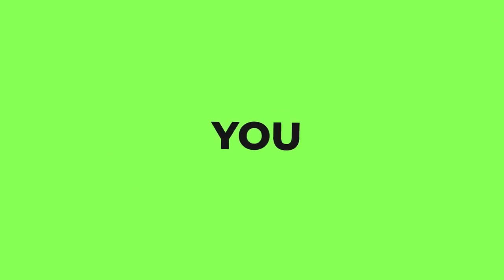Build a Business from Scratch with AI 2024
Discover how we utilize advanced AI tools to do deep market research, build products and sales pages, as well as generate traffic, leads and sales for our online businesses! (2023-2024)